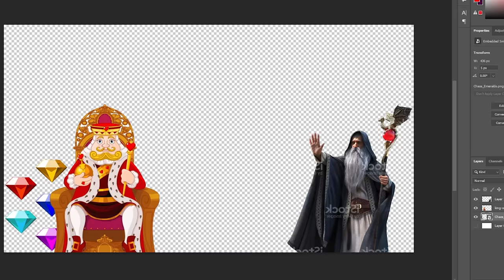Castle Crashers Is a Simple Game